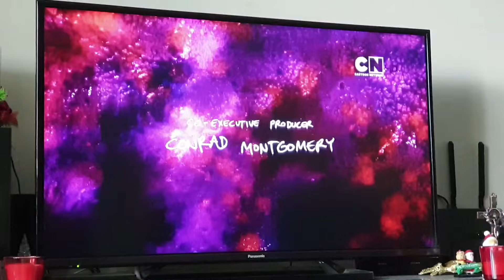Cartoon Network Asia Next Adventure time dimensional bumper